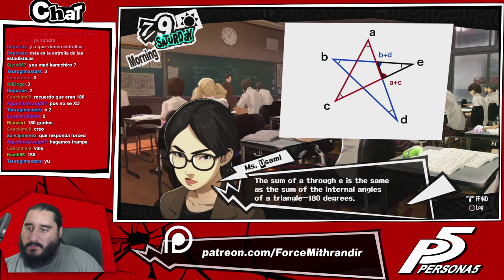PERSONA 5 [PS4] Español | Parte 113 - Todo el Mundo Esta en el Ajo